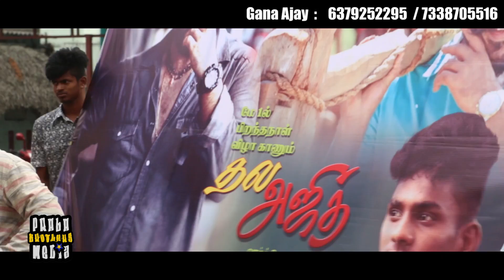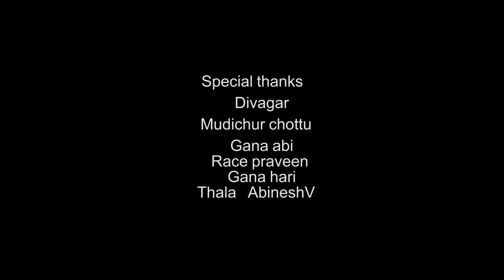Gana Ajay |Thala Birthday Song | PBM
Cinematography & Editing : VetrieViknesh .J
Lyrics Chetpet Arun :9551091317 / 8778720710